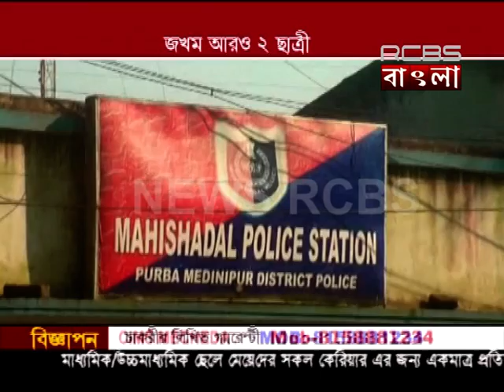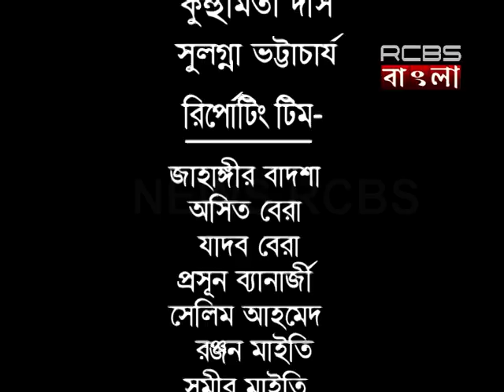21 10 2016 News Rcbs RCBS Bangla